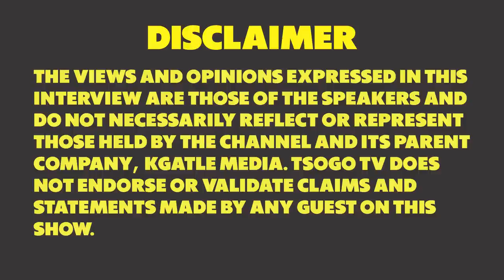Amapowers - DR Tshawe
DR Tshawe talk about powers, why some people have them and others don't.